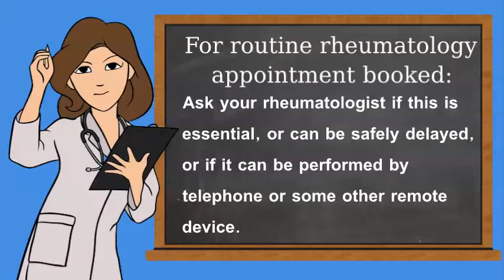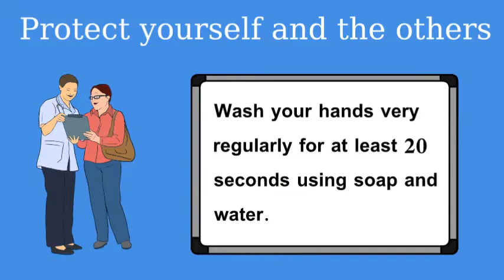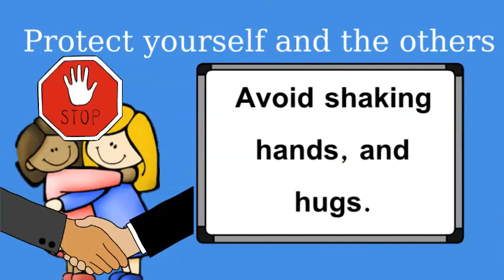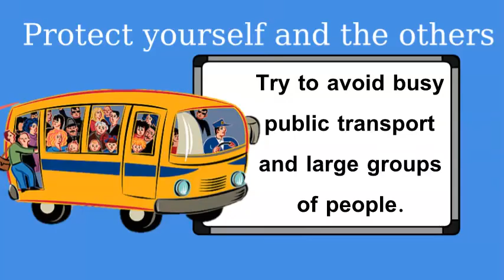Guidance for Rheuamtology patients in COVID-19 outbreak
What patients with rheumatic and autoimmune diseases should follow towards the COVID-19 outbreak.